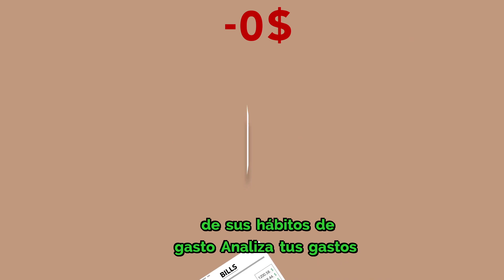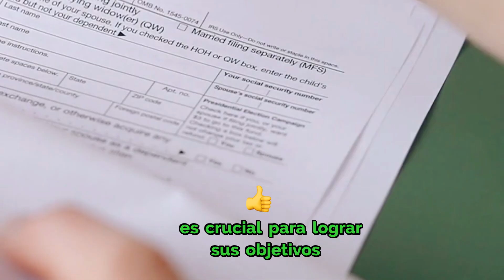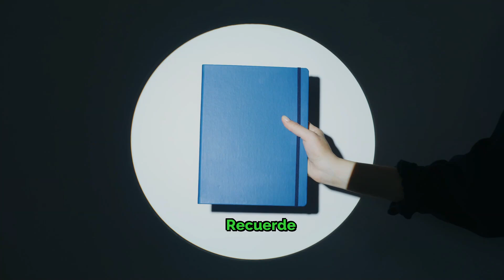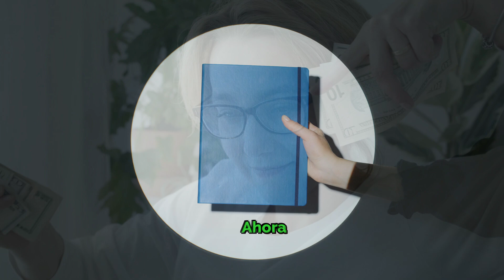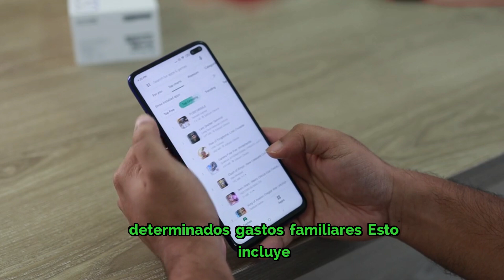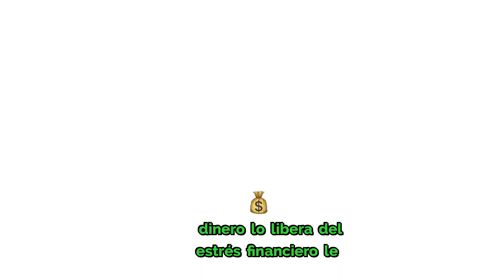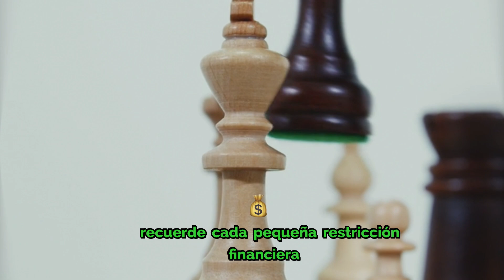¿Cómo Crear un Presupuesto Personal y Familiar?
Crear un presupuesto personal y familiar es una herramienta esencial para manejar tus finanzas de manera efectiva y alcanzar tus metas económicas. Un presupuesto detallado te permite ver a dónde va tu dinero cada mes, identificando áreas donde puedes recortar gastos innecesarios y asignar más dinero al ahorro. Comienza por anotar todas tus fuentes de ingresos y dividir tus gastos en categorías fijas y variables. Establece metas de ahorro claras y realistas, automatiza transferencias a cuentas de ahorro y revisa regularmente tu progreso. Reducir gastos en servicios públicos, evitar compras impulsivas y adoptar un estilo de vida frugal son estrategias clave para mantener el control de tus finanzas. Con disciplina y seguimiento constante, un presupuesto bien gestionado te ayudará a alcanzar la estabilidad financiera y a prepararte mejor para el futuro. ¡Empieza hoy y toma el control de tus finanzas!